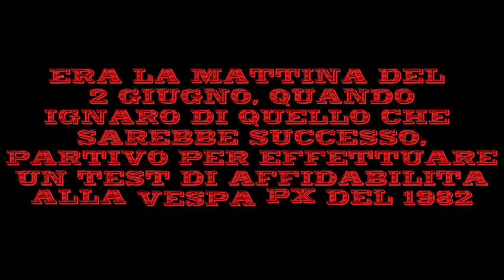TEST DI AFFIDABILITA VESPA PX 125 del 1982. ( finito male)